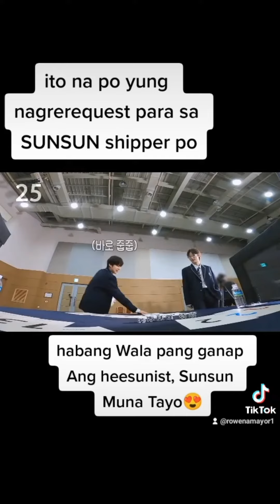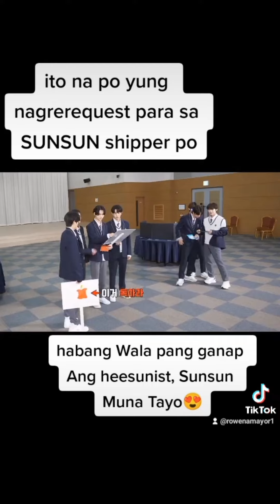I LIKE YOU BUT YOU LIKE ME MORE PART 1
Thank you So much and Keep Safe Everyone